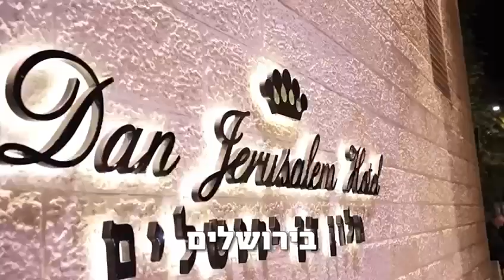״כל זמן שביבי בשלטון לא יהיה לי בטחון בצפון״ 🇮🇱🇮🇱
ב-2006 עברה ויקה וגנר לשלומי בצפון. היא אמא ל-6, כמעט כל משפחתה עדיין שם.

כשהתחילה המלחמה עברה לבית מלון אבל חודש מאוחר יותר התגעגעה הביתה וחזרה 🏡

מאז היא חיה תחת התופת שעובר צפון הארץ, הופקרה לגורלה 🚀🔥

לויקה היה פעם בית פוליטי.
הליכוד, קראו לו.

היא התפכחה 💪